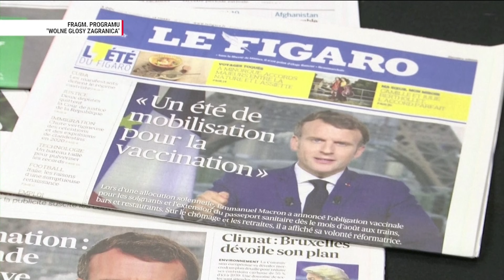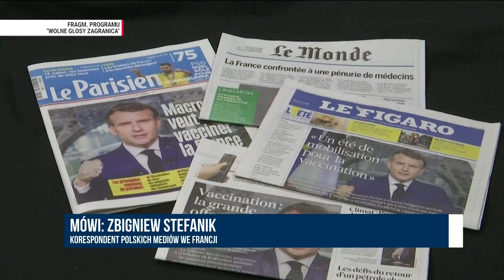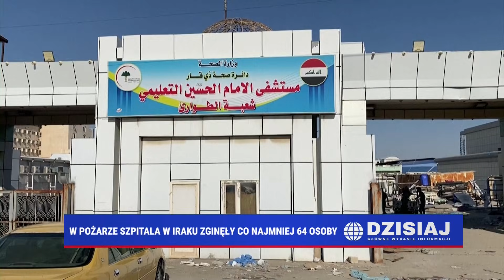Suma Dnia 13.07.2021